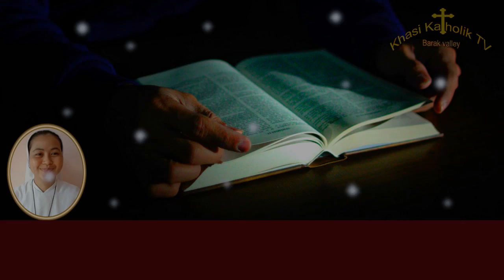14.12.2021 - Ka Ktien u Blei (Word of God) - KhasiKatholikTV